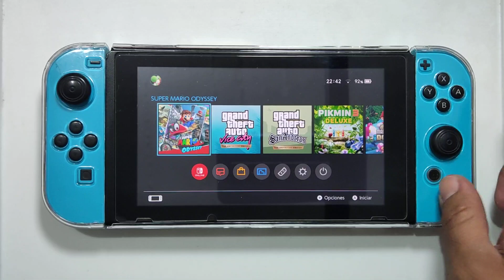Super Mario Odyssey on Nintendo Switch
Super Mario Odyssey es un videojuego de plataformas en tres dimensiones para Nintendo Switch desarrollado y publicado por Nintendo que se lanzó el 27 de octubre de 2017.

Déjame tu like comparte para seguir creciendo nuestro canal saludos 👍